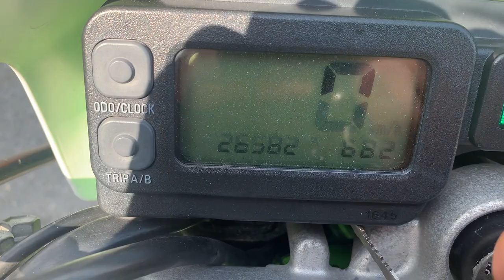KLX250 中古車 バイクショップ名：ロックマンモーターサイクル